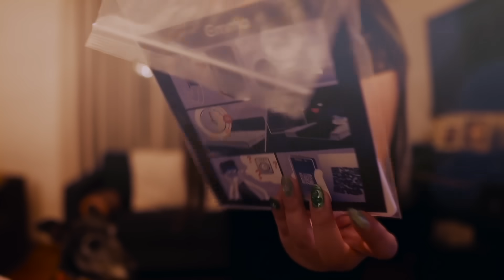ASMR Te ayudo a dormir profundamente con EMMA 🇨🇱 😴 Tips para un descanso reparador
😴Disfruta de un mejor descanso con los colchones más premiados de Europa @emmacolchon_chile😴

Modelo del colchón: Hybrid Premium 2 plazas

Bienvenides a esta hermosa comunidad!
Mi nombre es Gisse y este canal es para relajarte. El ASMR de por si ya es algo maravilloso, pero mi visión es dejar algo más que solo relajación para ustedes, ayudarlos a apagar la mente, desconectarse del día a día, de los problemas, los malos ratos. Mi intención es crear un espacio seguro, un rinconcito para todos nosotros. Fuera de Youtube soy terapéuta Holística, trabajo con el tarot terapéutico, numerologia, realizo sesiones de sanación energética, reiki rúnico, hago coaching espiritual para conectar con tu consciencia superior y tu propósito de vida, por lo que también verán mucho de eso reflejado en este canal.

 ¿Qué es el ASMR y por qué susurro?
 Es una sensación de cosquilleo muy parecida a lo que se siente cuando alguien juega con tu cabello, esta sensación puede ser detonada con 'triggers' como tapping, susurros, voz baja, movimientos suaves con las manos, distintos sonidos y/o efectos visuales que generan un ambiente de relajación.